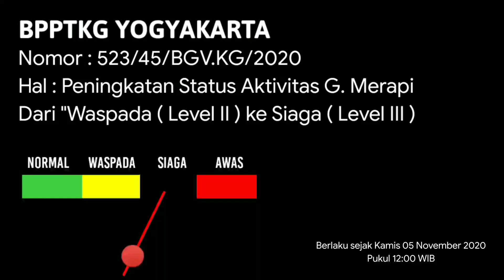MERAPI HARI INI KUBAH LAVA BARAT DAYA TERLIHAT JELAS DAN MASIH MENGELUARKAN GUGURAN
Hallo temen temen, Saya kembali memvisualkan merapi hari ini dan kubah lava barat daya terlihat jelas dan juga masih mengeluarkan guguran, seperti apa visualnya yuk langsung saja kita ke videonya.

Untuk info aktivitas G. Merapi bisa langsung kunjungi Akun Resmi BPPTKG YOGYAKARTA.